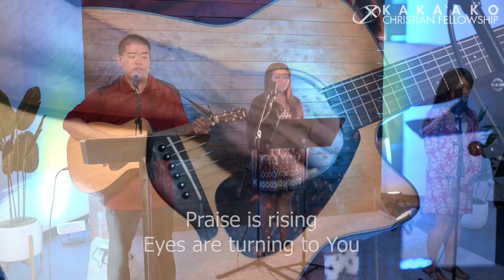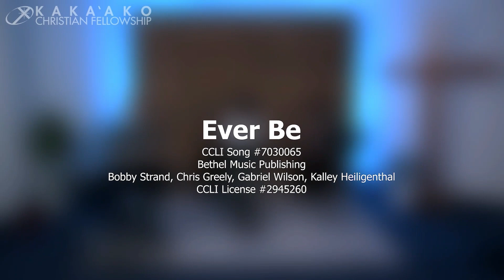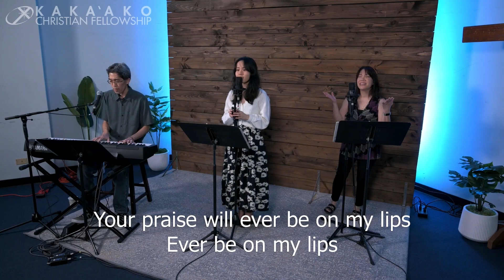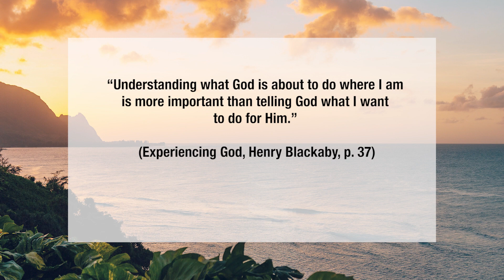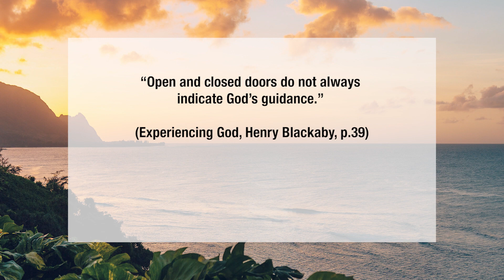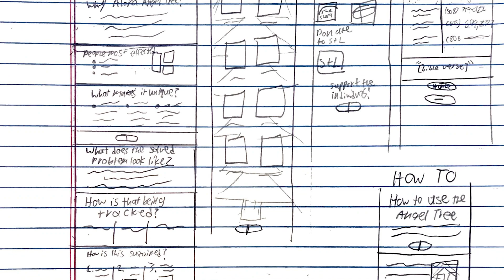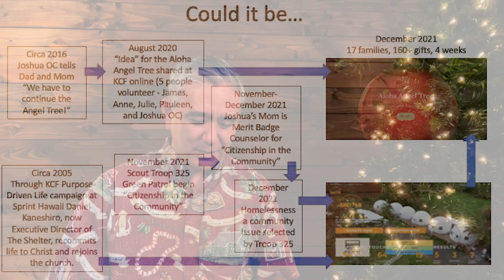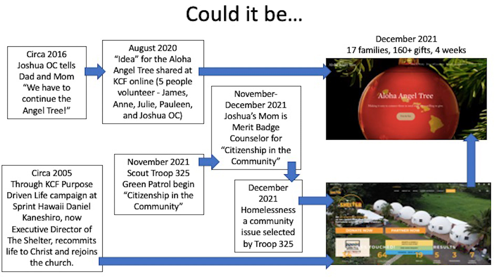Experiencing God [Week 13]: Could it be...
In this week's broadcast, Dave Oyadomari shares how God is always at work around us.

Video Chapters:
0:00 KCF Intro
0:04 Welcome
1:05 Worship
15:05 Message
52:05 Closing Announcements
53:16 Music and Chat